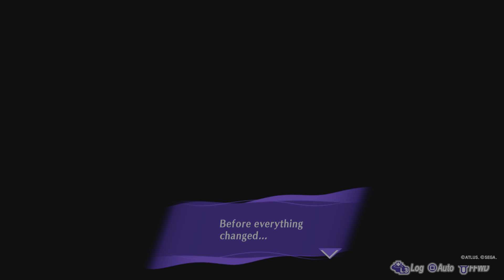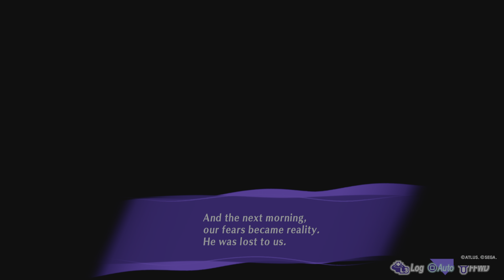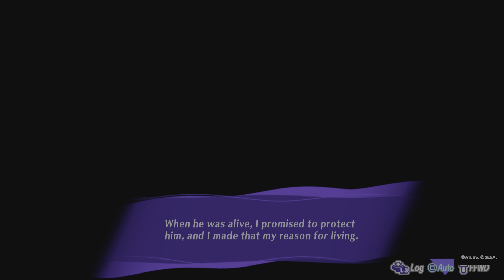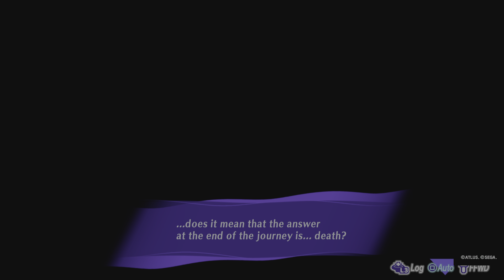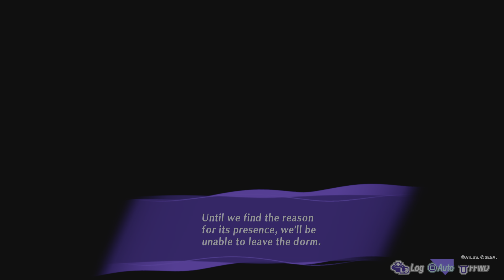Persona 3 Reload: Episode Aigis The Answer DLC | Part #1